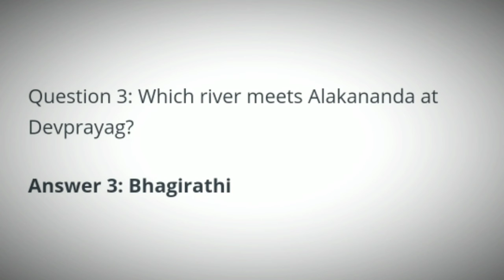Flipkart Prize Wali Paathshala Quiz Answers Today | 8 January 2021